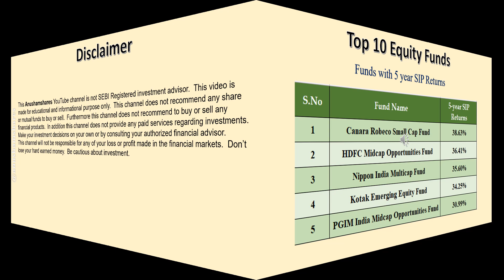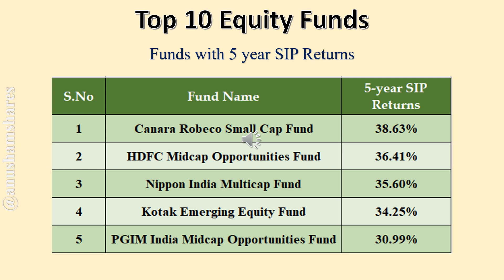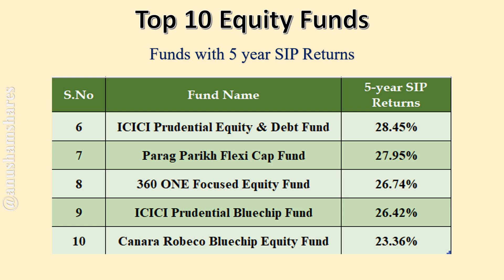சிறந்த 10 மியூட்சுவல் பண்டு திட்டங்கள்|Top 10 Equity Funds to Invest in 2024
சிறந்த 10 மியூட்சுவல் பண்டு திட்டங்கள் | Top 10 Equity Funds to Invest in 2024 | Best Picks for Maximum Returns!

Looking to boost your investment portfolio with some high-performing equity funds? In this video, we break down the top 10 equity funds you should consider for 2024. Discover which funds have shown the strongest performance, promising returns, and solid growth potential. Whether you're a seasoned investor or just starting out, this list is tailored to help you make informed decisions and maximize your returns.

🔹 What You’ll Learn:
- Key features of each top-performing equity fund
- Historical performance and growth trends
- Risk factors and investment strategies
- Tips on choosing the right fund for your financial goals

Don’t miss out on these expert insights and investment opportunities!

👍 Like this video if you found it helpful and **comment** below with your favorite equity funds or questions.

Checkout our Blog for Financial Literacy

Popular Videos on Financial Category